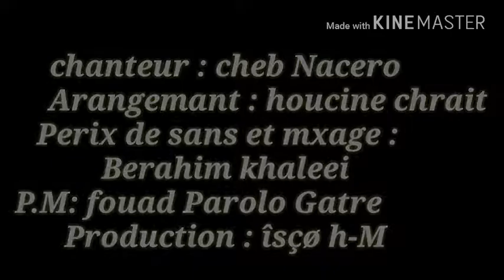Cheb Nacero 2018 kounti aaliya matebriche 🎸🎸🎸🎸🎸🎤🎤🎤🎤🎧🎧🎧👍👍👍💓💓💓